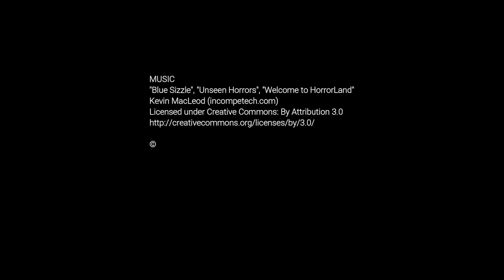Ghost Hunting The Castle Southern England Night one of two. The truth . Series 5 Episode 4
Our first night investigating at the Castle in Southern England.
Lots of tales about this location, did it live up to its reputation
For us? There were some impressive knocks in the old kitchen area it
Takes allot for me to get excited but I was quite impressed. Join
Us for the truth and nothing but the truth during our stay Drama free.